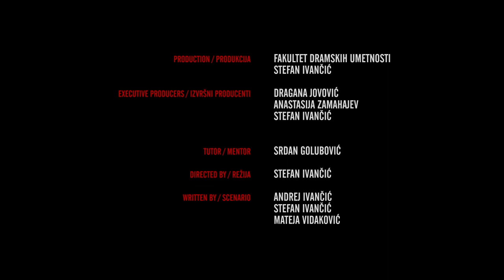IFFR presents: Soles de primavera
Four cousins/friends spend a carefree holiday in Belgrade. Lazy summer days on which they hang out and talk about life with a subtle mix of respect and sarcasm tingeing their nostalgia for the communist past. Soon they will be spreading out across Europe.

Stefan Ivancic (1985, Yugoslavia) decided to turn his life around after receiving his Bachelor in Mechanical Engineering. He attended the Faculty of Dramatic Arts, Belgrade for a training in Film Directing. Ivancic is currently producing his first feature film The Load, directed by Ognjen Glavonic, and supported by IFFR's Hubert Bals Fund and CineMart.